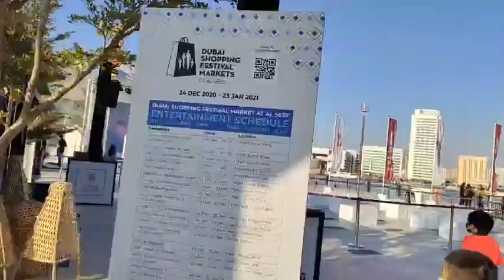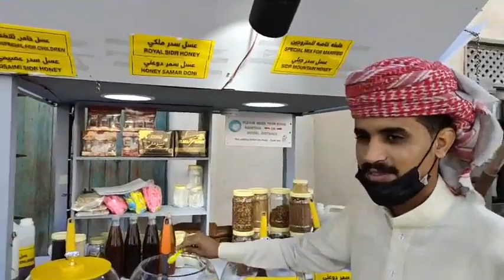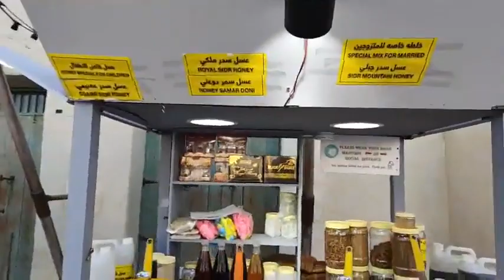HELLO DUBAI UAE